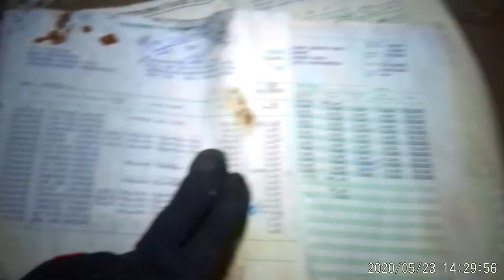jubilee inn part 2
am not gonna make out i no anything to do with the paranormal or even do any paranormal investigtians but i was giveing an app on my phone to try so i did i no it not the best but like i siad i dont really mess about with this sort ov stuff but here gos